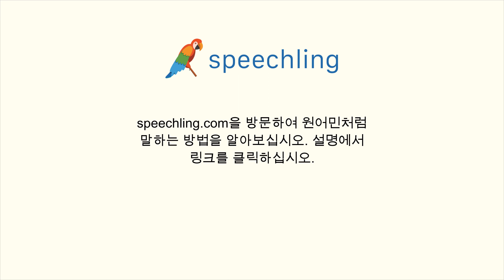중국어(전통)로 "그의 가족은 내일 옵니다." 말하는 법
남자 목소리 :
他的家人明天會來。

남성 음성 번역 :
그의 가족은 내일 옵니다.